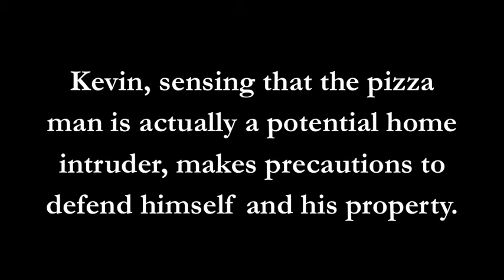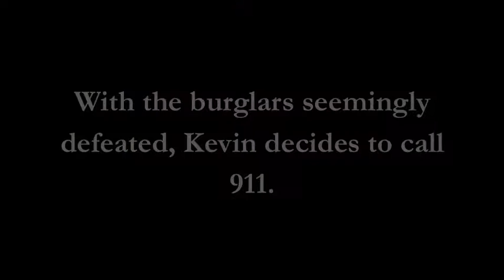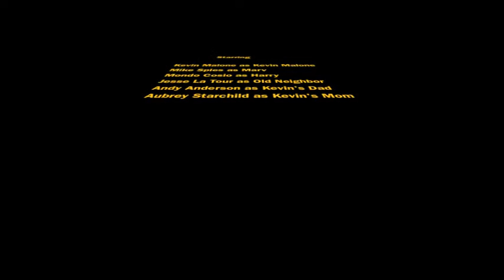Home Malone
A film about home invasion starring Kevin Malone and the Nerdy Thursday crew.  Critics are already giving it the nod for Best Picture.